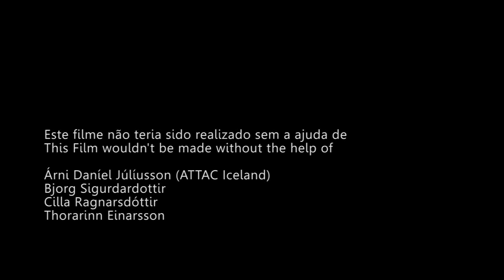Pots, Pans and Other Solutions, Trailer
Na Islândia, o primeiro país europeu a acordar num crash económico, as pessoas ganharam a consciência de que podiam e deviam intervir na sociedade, e começaram a exigir mais participação democrática.
Referendou-se o pagamento das dívidas dos bancos pelos cidadãos.
O governo foi obrigado a eleger e financiar um Conselho para elaborar uma nova constituição: é um grupo de cidadãos -- sem políticos, advogados ou professores universitários abriram o processo à participação de todos os interessados e conseguiram aprovar por consenso a proposta de um novo texto.

Na Islândia de hoje, os cidadãos estão organizados em associações e têm propostas concretas para uma sociedade onde todos possam participar. Vamos conhecer a Islândia que não se fala nos media.

Duração: 65'

Realização: Miguel Marques

Montagem
Miguel Marques
Yolanda Rienderhoff

Musica
Bruno Carreira
LIGHTS ON(E)